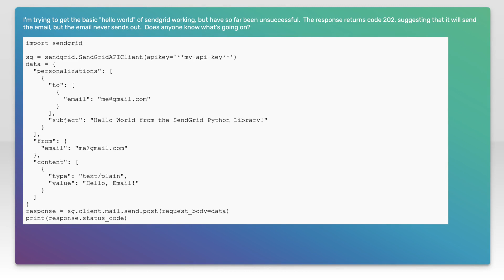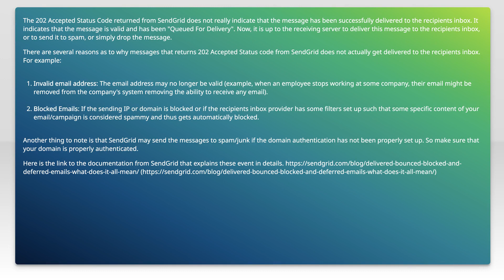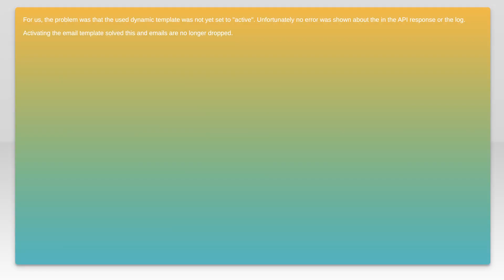Sendgrid returns 202 but doesn't send email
sendgrid: Sendgrid returns 202 but doesn&#39;t send email

Just wanted to thank those users featured in this video:
Swapnil (No Longer Available)

Related to: sendgrid